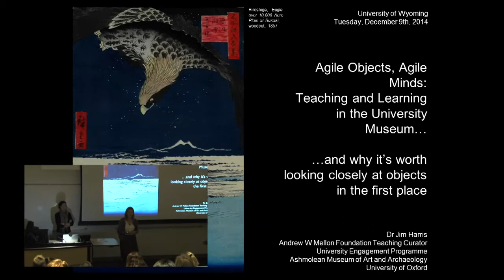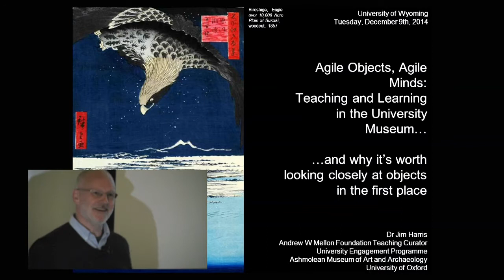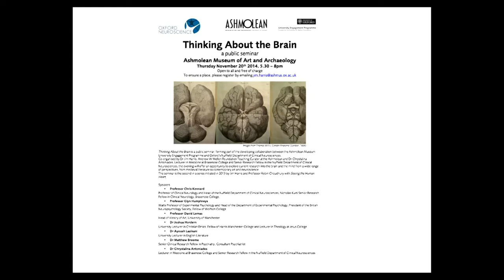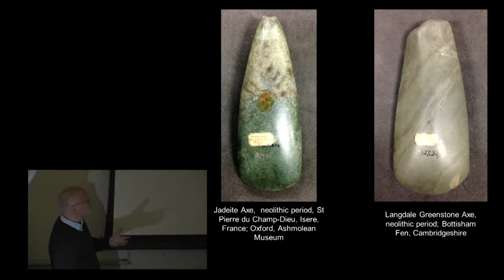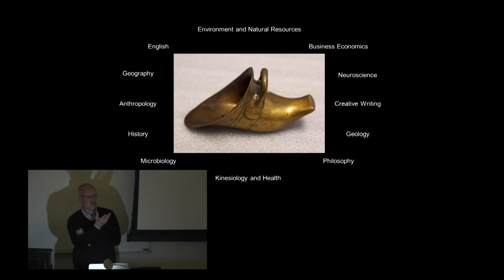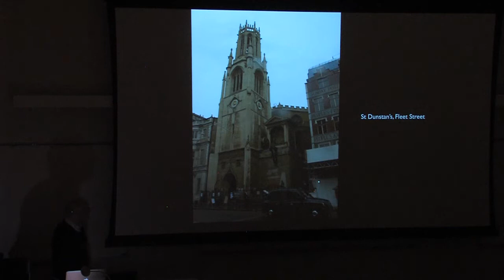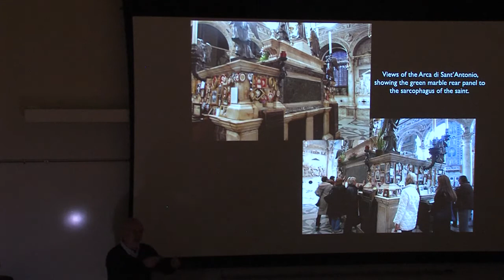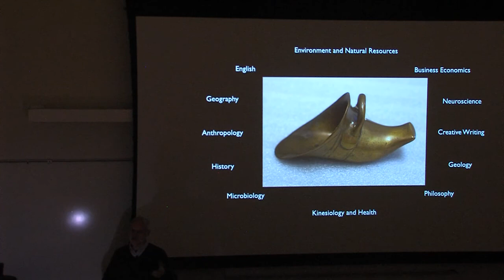Wyoming Institute for Humanities Research (WIHR) presents Dr. Jim Harris: Agile Objects, Agile Minds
Hosted by the Wyoming Institute for Humanities Research ,Dr. Jim Harris, Andrew W Mellon Foundation Teaching Curator at the Ashmolean Museum of Art and Archaeology, University of Oxford, presented "Agile Objects, Agile Minds: Teaching and Learning in the University Museum" on Tuesday, December 9, 2014.
Over the past two and a half years, the teaching mission of the Ashmolean Museum in the University of Oxford has undergone a revolution.  In a Museum with a long tradition of teaching in Classics, Ancient History and Archaeology, the members of the University Engagement Programme have sought to explore new ways of using the collections for instruction and research, working closely with faculty from across the University to devise and deliver classes in over twenty different disciplines across the Humanities and the Medical and Social Sciences.

Teaching Curator Dr. Jim Harris discusses some of the Programme’s collaborations and ask questions about how the simple act of close looking can activate and enliven objects in ways that can go far beyond their original function or primary historical interest.  Together, we will examine the idea that, in the hands of creative, imaginative faculty, the contents of a University Museum can be as agile as the minds that engage with them.

Jim Harris is an Andrew W Mellon Foundation Teaching Curator and one quarter of the University Engagement Programme of the Ashmolean Museum of Art and Archaeology at the University of Oxford.  He trained as an actor at the Royal Academy of Dramatic Art and as an art historian at the Courtauld Institute of Art, where he received his PhD for a thesis on the polychrome sculpture of Donatello. Before joining the Ashmolean he held post-doctoral and research fellowships at the Courtauld and he has taught and lectured widely, including at the Victoria and Albert Museum and the National Gallery, London.  His research focuses on European sculpture c.1350-1600 but he has also published on Florentine painting, Vasari and contemporary drawing.

The mission of the Wyoming Institute for Humanities Research (WIHR) is to promote, support, and showcase humanities scholarship across the university and the state.  In addition to sponsoring invited speakers, events, discussion groups, and fellows, WIHR supports individual and collaborative research projects, as well as more specific individual needs related to research projects.  WIHR encourages the engagement of UW humanities faculty with local, national, and international scholarly communities and engages in critical reflection on the nature of the humanities and their role in a civil democracy.  The institute will tap the potential of the humanities to invigorate faculty interactions, enrich teaching, and deepen the connection between the university and the state.
Produced by University of Wyoming Television
Camera/Editor: Ali Grossman, UWTV